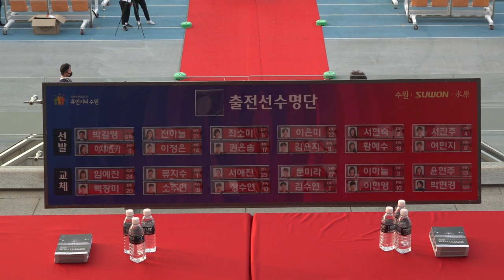2020 WK리그 2R l 수원도시공사 vs 세종스포츠토토 l 다시보기 뒷부분 있습니다 - 2020.6.22